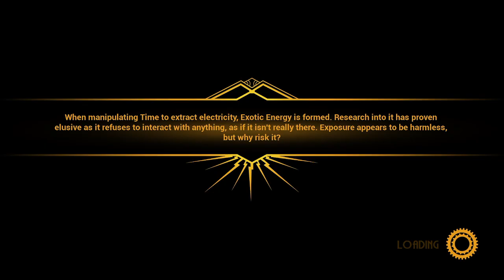Completing Chapter Four (Close To The Sun)